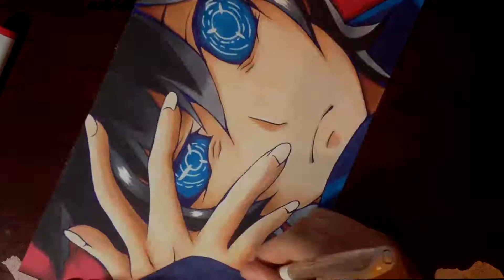Drawing Leonardo Watch Kekkai Sensen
LukeLuke

Reference used, Not my original artwork.
Linework and Shading Style is mine however.